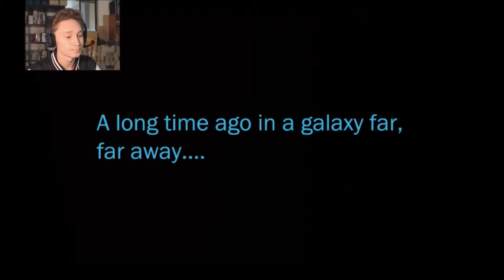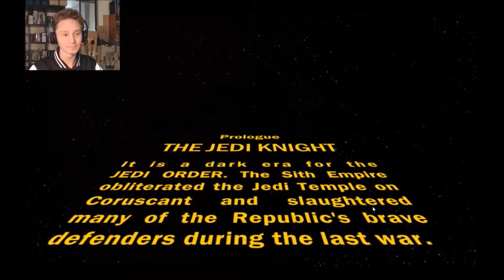SWTOR | ep1 | Skrublord Jedi in Training